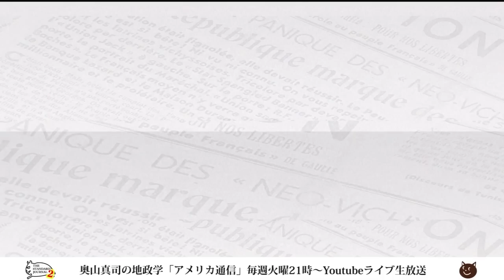根は同じ！？中国が覇権をとれない理由と日本が衰退から逃れる方法。｜奥山真司の地政学「アメリカ通信」